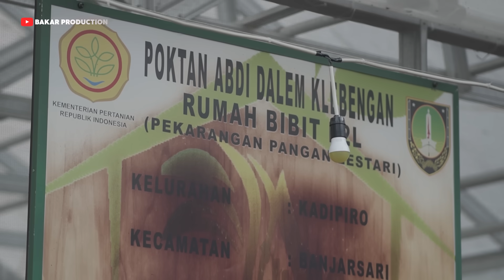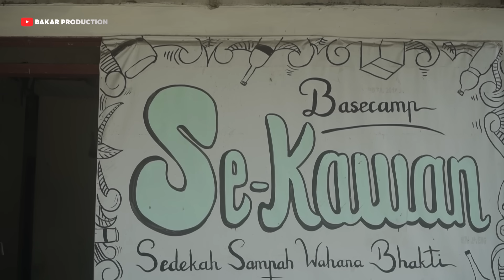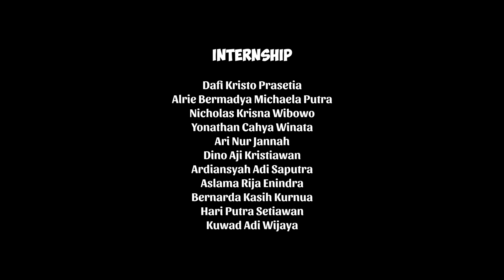TUKANG ROSOK ANYARAN l BAKAR EPS 298 l BALADA KAMPUNG RIWIL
NARASUMBER :
Dwi Mustanto
Tatak Prihantoro
Panggah Rudhita
Tri Handoko Putro
Deo Lovente

Copyright @2023
Bakar Production